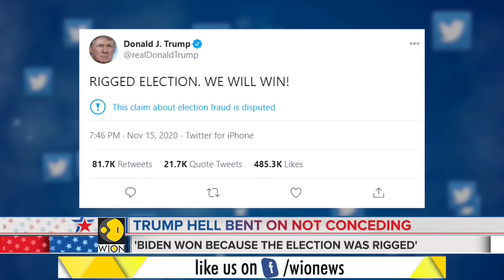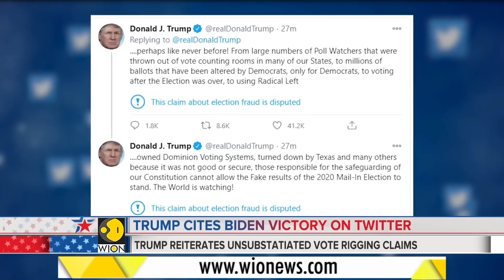Incumbent U.S President Donald Trump acknowledges Biden's win | US Election 2020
Donald Trump has insisted he is not conceding the US election, despite seemingly acknowledging for the first time that Democrat Joe Biden won.